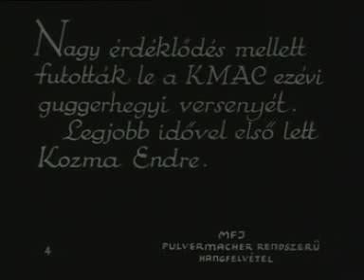1932 Guggerberg Hillclimb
This event was in 30th of October,1932 in Guggerberg(today is Látó hegy)near Budapest.The winners were hartmann László with her Bugatti T35B and Kozma Endre